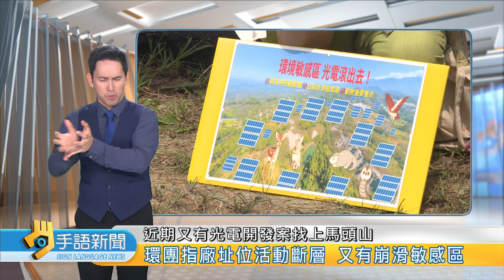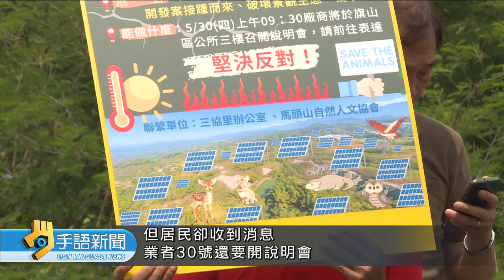憂光電開發案破壞生態 馬頭山居民抗議 | 20240524公視手語新聞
高雄馬頭山有豐富的生態資源，曾因掩埋場開發案爭議多年，近期又有光電開發案找上馬頭山，居民及環團昨天聚集抗議，質疑光電預定地幾乎都在車瓜林活動斷層上，部分還是山崩與地滑地質敏感區，並不適合開發；高雄市經發局表示，若業者沒取得居民認同，將不會核發同意函。